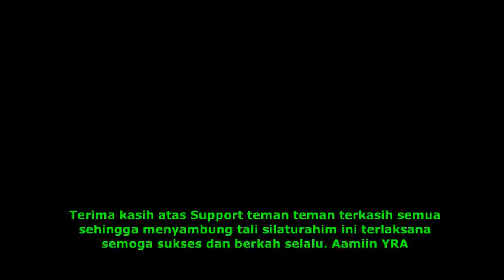silaturahim Alumni SMPN 87 angkatan 93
Safari Ramadhan 1443 H / 17 April 2022